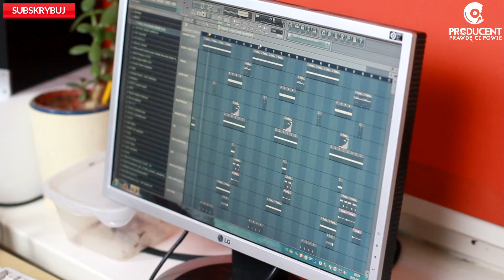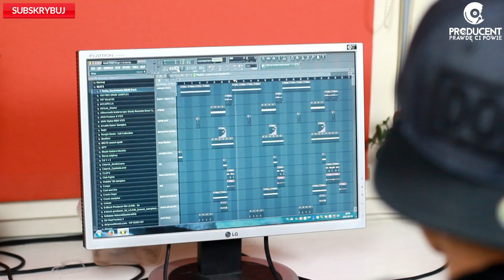PRODUCENT PRAWDĘ CI POWIE odc. 2 - Vixen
Warszawski producent Zbylu we współpracy z portalem musicbreeze.com mają zaszczyt przedstawić Wam cykl wywiadów PRODUCENT PRAWDĘ CI POWIE. Podczas rozmów poruszane będą rozmaite tematy - od początków "kariery" po sprzęt i  sekrety "producenckiej kuchni". Poznacie kulisy współpracy z wokalistami - a także plany i cele na przyszłość. W tym odcinku zobaczycie co ma do powiedzenia Vixen. Zapraszamy!

Muzyka przed/po wywiadzie: Zbylu
Muzyka w trakcie wywiadu: Vixen
Zdjęcia, światło: Miłosz Gołek
Montaż, animacja początkowa i końcowa: Zbylu